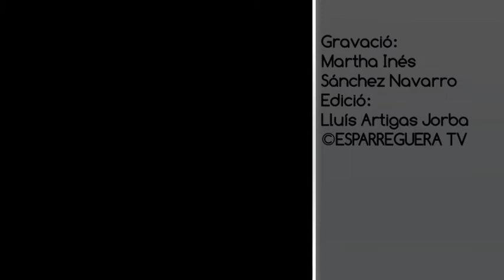ESPARREGUERA TV. Fumerol de foc al Torrent Mal aquest dijous 8 de juny 2017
Incendi a Esparreguera.
Fumerol de foc al Torrent Mal aquest dijous 8 de juny 2017

Torrent Mal, Esparreguera
Dijous 08 de juny de 2017

Gravació: Martha Inés Sánchez Navarro
Edició: Lluís Artigas Jorba